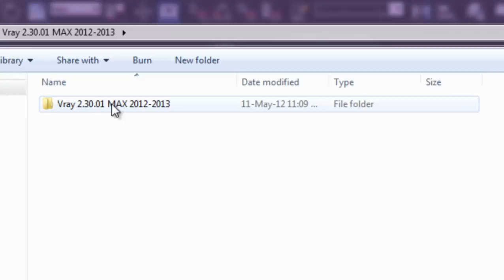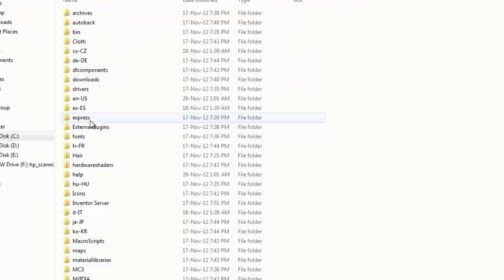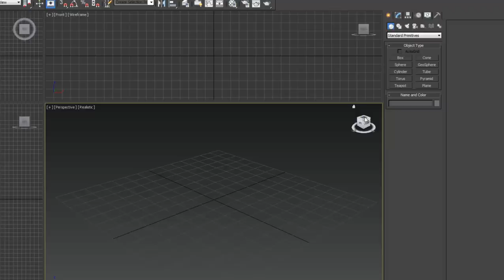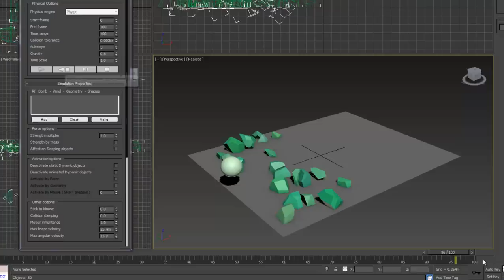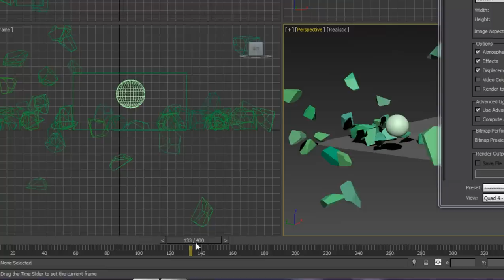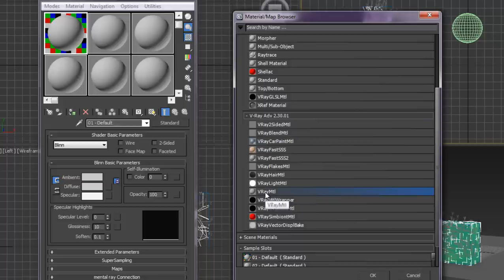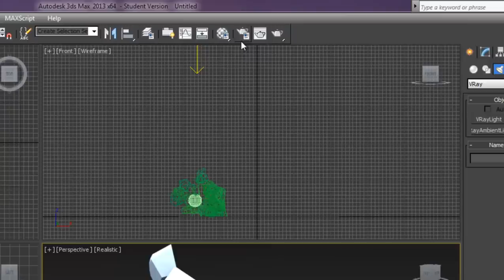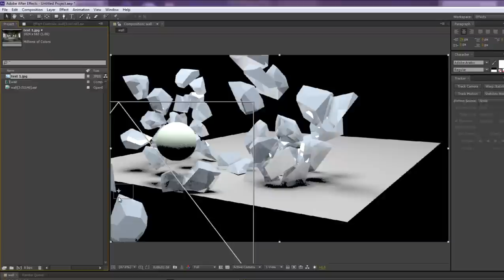مشروع تكسير جدار (ثري دي ماكس الجزء 1)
في هذا الجزء الأول من ثري دي ماكس طريقة تنصيب وتفعيل بعض من المؤثرات الخارجية وأيضا طريقة صنع جدار وتكسيره ونقله إلى أفتر أفكتس
الروابط:
لتحميل المؤثرات المذكورة في هذا الفيديو من هنا:

اسئلكم الدعاء بالصحة في الغيب